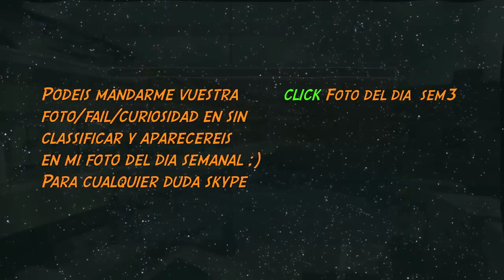Paranoia Refrescos Terminal / Foto del dia Ep 5 / Tortosicrack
★ 1000 gracias a los que habeis entrado a ver el video, por tus likes , favoritos  y por tus comentarios..Quieres + ? ★  Dale a Mostrar más  :)

★ Miembros destacados CLAN aMo$★

▶ ID de PS3: tortosicrack (LLENA en breve huecos para vosotros :)

▶ Skype: Tortosicrack (Gisbi74)

Muchas gracias a todos ,pedidme si quereis que suba algo en especial y lo haré :)